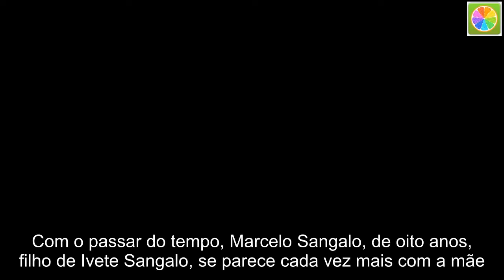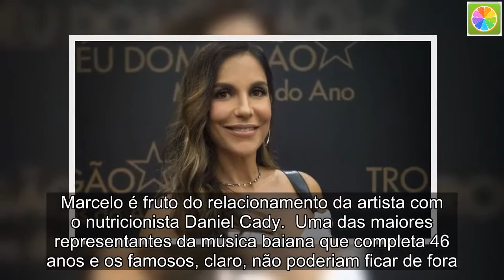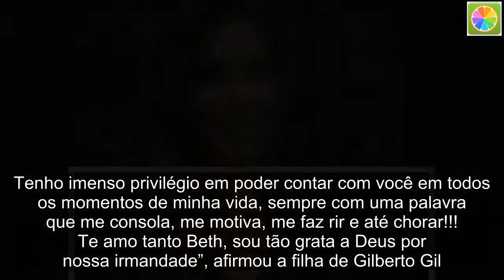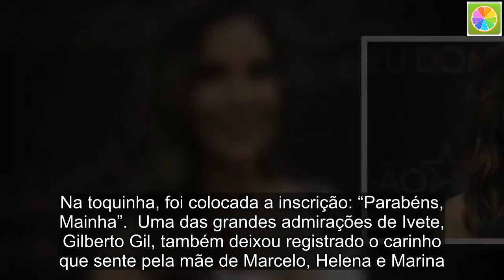Filho de Ivete Sangalo chama a atenção por ser bastante parecido com a cantora; veja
Com o passar do tempo, Marcelo Sangalo, de oito anos, filho de Ivete Sangalo, se parece cada vez mais com a mãe. Os fãs da cantora perceberam a semelhança entre os dois, que raramente são clicados juntos.  “O filho da Ivete parece mais a Ivete do que a própria Ivete”, brincou uma internauta. “É a cara dela”, afirmou outra. “Mini Ivete. São iguaizinhos”, disse um internauta.  É que o menino já segue os passos da cantora na música (ele toca bateria) e deixou os cabelos crescerem, ficando ainda mais parecido com Veveta.  Desde pequeno, ele acompanha a diva baiana em shows pelo Brasil e também já subiu ao palco e no trio elétrico da cantora algumas vezes.  Marcelo é fruto do relacionamento da artista com o nutricionista Daniel Cady.  Uma das maiores representantes da música baiana que completa 46 anos e os famosos, claro, não poderiam ficar de fora.  “Como eu te amo…. desculpa se errei alguma vez com vc … vc é especial e eu sou humana. Seja feliz sempre”, disse a apresentadora Xuxa Meneghel. Preta Gil comentou o quanto se orgulha da amizade que tem com a cantora. “Que felicidade poder celebrar sua vida, sua existência. Você é um ser humano de pura luz e amor, um ser humano muito raro e especial. Tenho imenso privilégio em poder contar com você em todos os momentos de minha vida, sempre com uma palavra que me consola, me motiva, me faz rir e até chorar!!! Te amo tanto Beth, sou tão grata a Deus por nossa irmandade”, afirmou a filha de Gilberto Gil.  O perfil oficial da cantora também fez homenagem. Ele teve uma enxurrada de posts: 99 para ser mais exato, entre vídeos e fotos. As imagens publicadas formam mensagens e mosaicos em sua página e o destaque fica pela imagem de Ivete com suas gêmeas, que nasceram no carnaval deste ano. Na toquinha, foi colocada a inscrição: “Parabéns, Mainha”.  Uma das grandes admirações de Ivete, Gilberto Gil, também deixou registrado o carinho que sente pela mãe de Marcelo, Helena e Marina. “Minha amiga muito querida e cantora maravilhosa, hoje é seu dia e eu aqui desejo muita alegria, música, saúde e sabedoria. Muito contente pelo convite pra gente cantar juntos em sampa no dia 1 de junho. Um beijo, minha linda”, celebrou Gil.  “Ivete, Veveta,Vetinha…. minha amiga de muitos anos, de muitos carnavais e muitas risadas… Parabéns! Felicidades! Saúde ! E muiiito amor”, afirmou a loira.